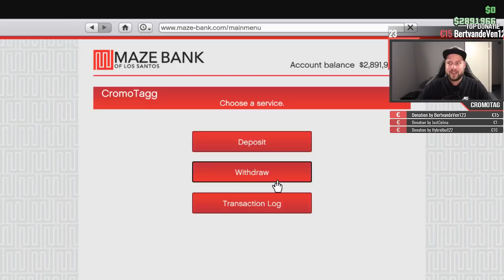GTA V Online - HUNTING GAME TIJD!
Welkom op de stream!

Top donateurs 2018:
1denv95 €2,039 .00
2 Stefkuuh €325 .00
3 Barrie25 €121 .00
4 Keeszify €80.00
5 Bormeister €53.81

TOP DONATEURS 2017

1 denv95 €255.00
2 lucasJONGUHH €53.65
3 michel28751 €51.00
4 HetGamehoekje €31.00
5 BRAYN €22.00
6 jurgen32 €20.00
7 Robertctje €20.00
8 Ramon_bergsma €20.00
9 Nino_uit_Leiden €20.00
10 NLTrucker €18.08
11 Bormeister €16.14
12 Dionstuckl €16.00
13 Adriaan €15.00
14 LordDJ €15.00
15 Patatjesaus €15.00
16 StanHeeftSwag €14.00
17 Angeloklokgieter €13.50
18 JaapOvereem €13.10
19 Badeend €12.00
20 Niek €10.00

TOP DONATEURS 2016

denv95
CameronDiazGT
Stefkuuh
Badeend